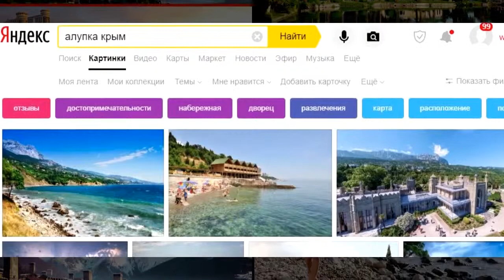Сарпи VS Гагра | Сравниваем природу ✈️ Грузия или Абхазия - что лучше?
👉 Главные места Сарпи и Гагры. Природа, Сарпи или Гагра. Грузия VS Абхазия - куда поехать?
👉 Сравнение природу Грузии (Сарпи) и Абхазии(Гагра). Голосуем! Все картинки собраны из поисковиков без любого рода манипуляций и хитростей. Все фото собраны как они есть, несмотря на то, что они получаются иногда не в тему. Проводить отпуск в 2019 году надо хорошо подумав!